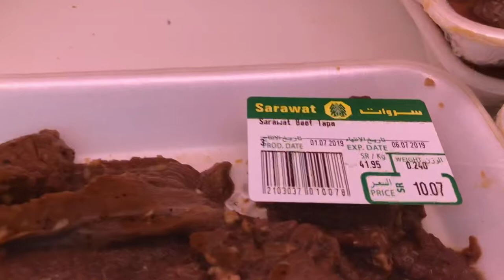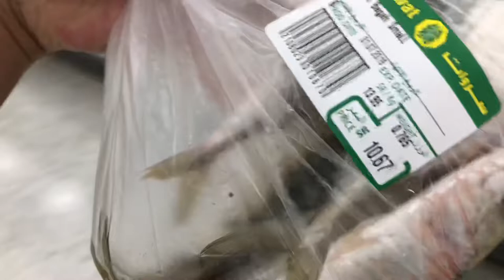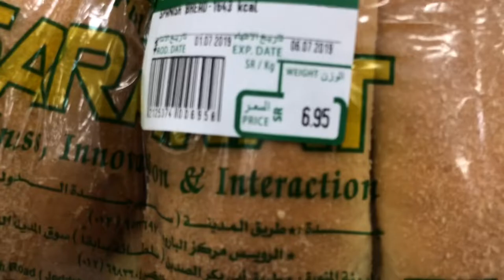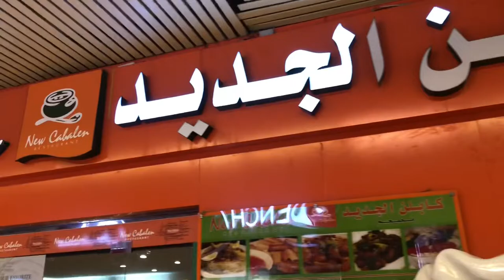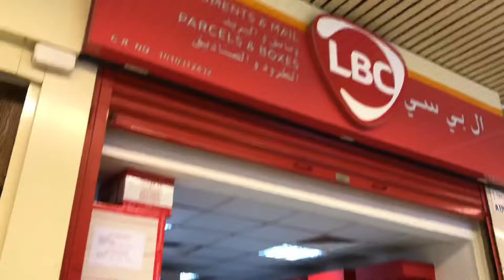FULL BLAST SALE | PILIPINO SUPERMARKET NG GITNANG SILANGAN 🇸🇦VLOG#19